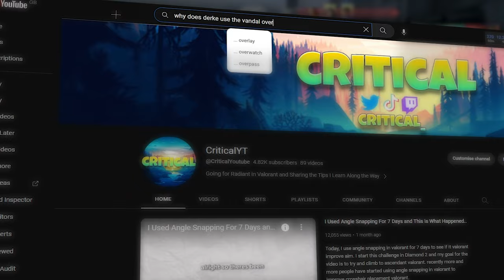Fnatic Derke Aim is Unique But Why Does it Work? | (Aim like Derke)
Today, i analysis what make fnatic derkes aim so good in valorant. fnatic derke has been in the conversation for the best duelist in valorant but why and what makes him such a good player? todays video i will breakdown his aim to understand why he is so good. when you watch derke you will immediately notice his aiming style which is different from other pro players. he doesnt valorant counter strafe but why.  valorant pro aim guide